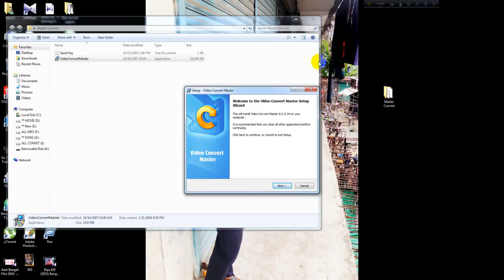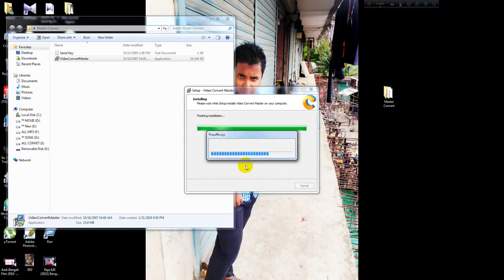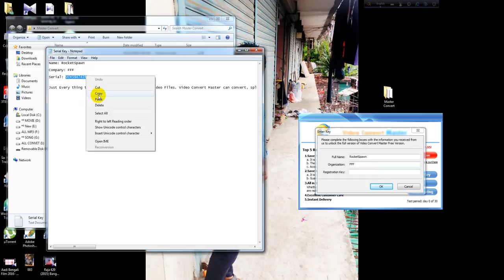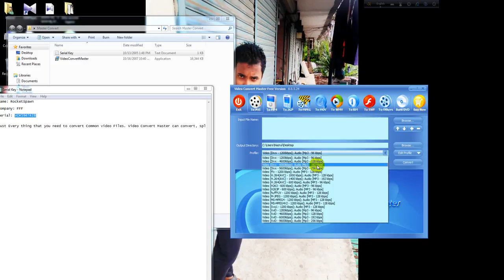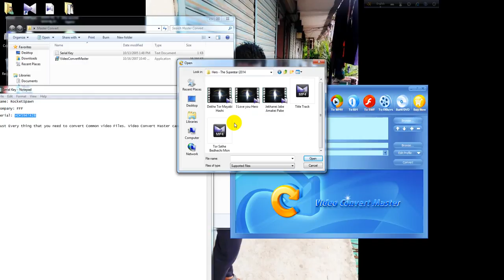How To Master Video Converter Serial And Registration Free